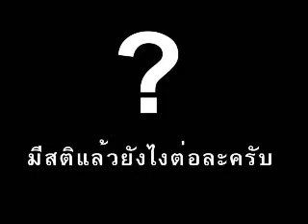เอาตัวรอดจาก 2012